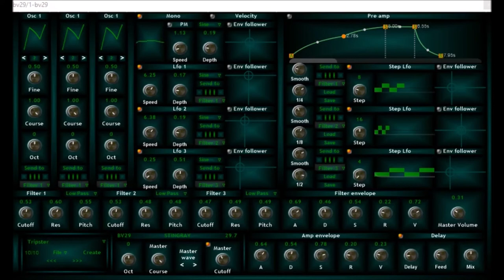BV 29 Stingray 29.7 by BV Music video 2